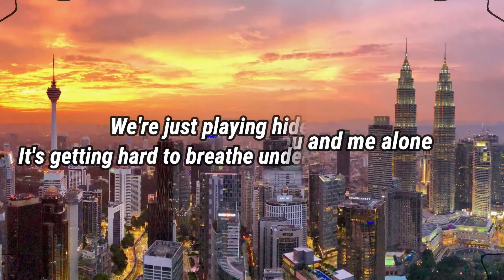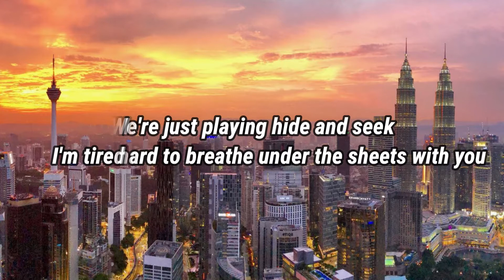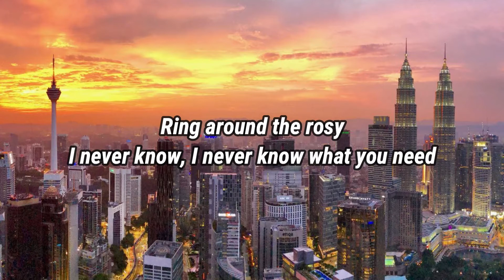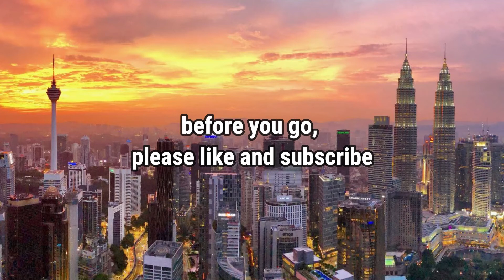Melanie Martinez - Playdate (lyrics)